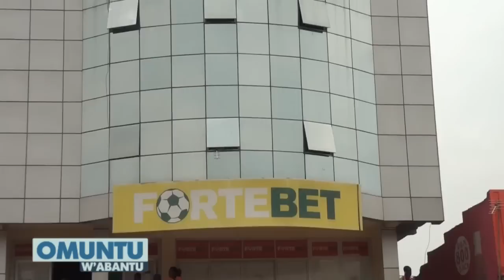OMUNTU W'ABANTU: Hajat Nuulu Mpuungu ekitundu eky'okubiri. AAA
Azze yekulakulanya mpola ppaka lweyafuuka omukyala eyeebuuzibwaako.

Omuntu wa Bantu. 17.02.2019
Ssanyu Robbinah Mweruka